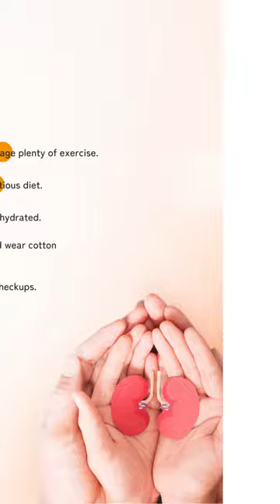Kidney Care Tips for Children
Parents must be aware of the complications and must address the nephrological disorders of children before it’s too late. At our Neotia Bhagirathi Woman and Child Care Centre, New Town’s comprehensive PAEDIATRIC NEPHRO-URO CLINIC, all your child’s nephro-urological related disorders can be treated under the same roof supported by advanced treatment from a team of consultants on board. The Paediatric Nephrology Department of Neotia Bhagirathi Woman and Child Care Centre, New Town provides comprehensive care & consultation for a variety of acute and chronic kidney problems in kids and neonates including highly specialized services in a safe and healthy environment.